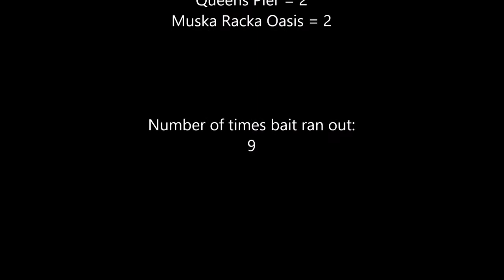Dark Cloud (part #43) Fishing Intermission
Let's take a break from fighting monsters in dungeons and do something relaxing.  Like fishing.  What could be more relaxing that siting on your ass waiting for a stupid fish to take a bite out of the bait on the end of a long string.  You just wait . . . and wait . . . and wait.  Hoping you get lucky.  Do you feel lucky punk?  Enjoy!